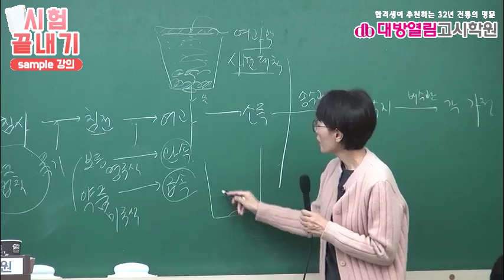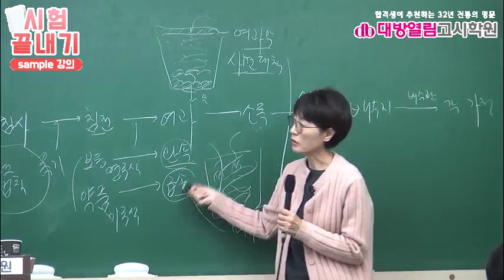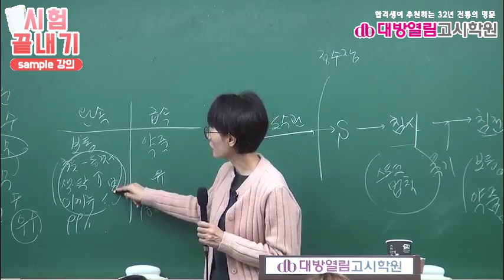보건직공무원 시험합격을 위한 강의 16